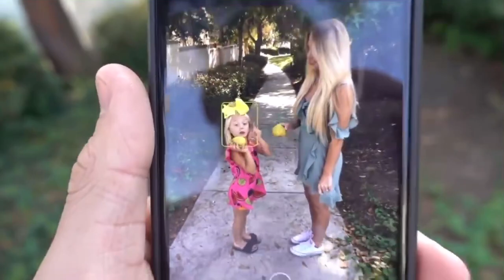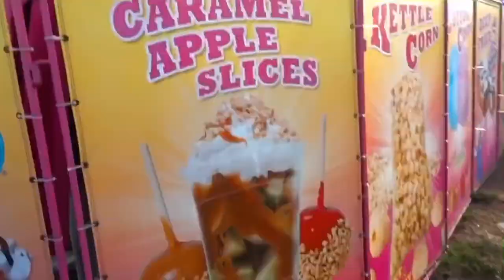They gave there puppy away